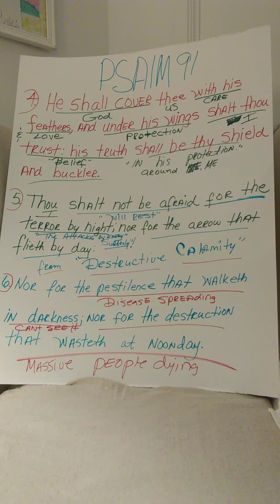URGENT! Massive Disease Spreading Now! Psalm 91: 4, 5, 6,